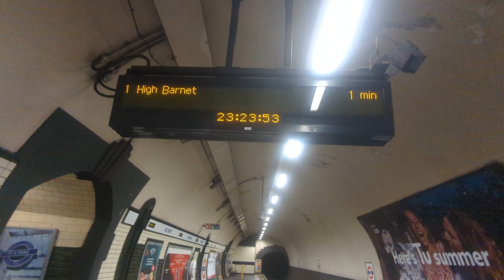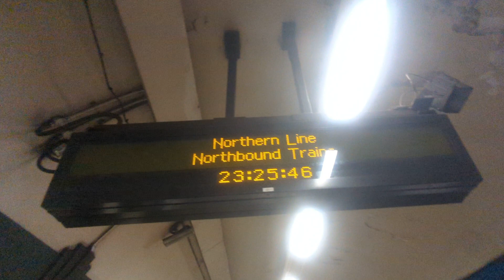Northern line at Archway 30/07/2022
On my way back home from work last night, I managed to see the last ever Northern line train bound for High Barnet at Archway at around 2325. It was actually the last northbound service of the night due to strike action on National rail. The last southbound service of the night via Bank was at 2338 for Morden while the last southbound service of the night via Charing Cross was at 2339 for Battersea Power Station. I probably won't do anymore journeys until after 23rd August which is when I come back from Amsterdam as I will need money to spend abroad.